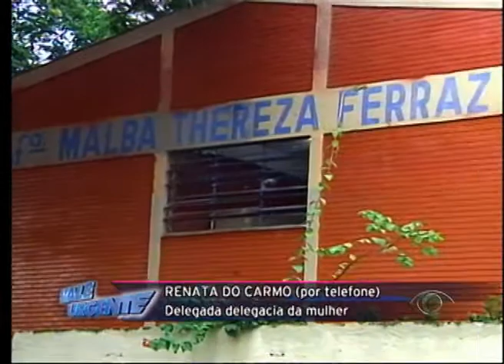VALE URGENTE 23 05 2014 PARTE 01